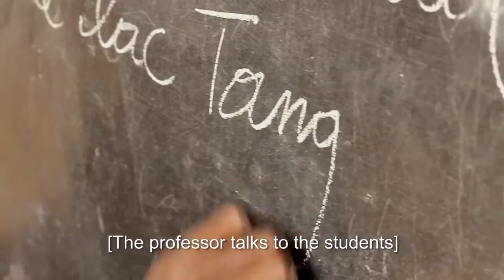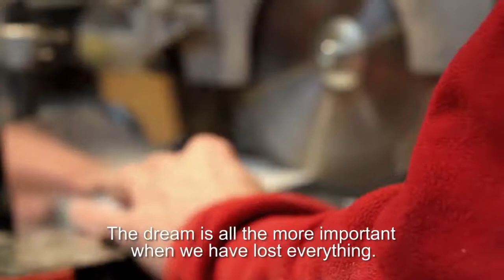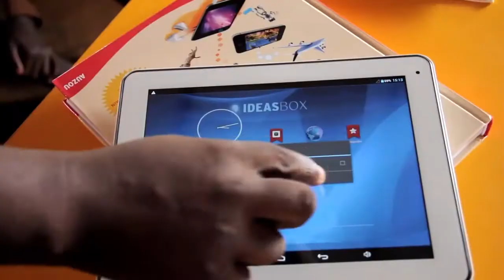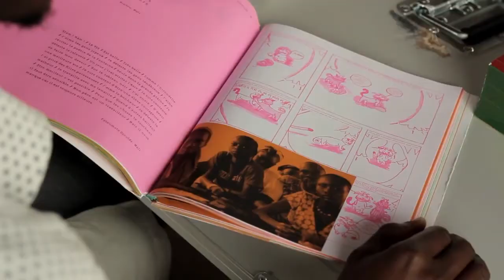Ideas Box | Designing Peace exhibition video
Ideas Box is a portable library and pop-up multimedia center that can be easily shipped, is energy independent, and can be set up in 20 minutes. It was designed to be deployed to areas of hardship—refugee camps, isolated communities, underserved urban spaces, and remote Indigenous peoples’ land around the world. Each box’s contents are tailored to the community’s needs. Ideas Box has been distributed across six continents, offering free access to information, culture, and educational resources, which are key tools in promoting healing and building more tolerant communities.

Designing Peace explores the unique role design can play in pursuing peace. The exhibition features design projects from around the world that look at ways to create and sustain more durable peaceful interactions—from creative confrontations that challenge existing structures to designs that demand embracing justice and truth in a search for reconciliation.

On view at Cooper Hewitt through Summer 2023.